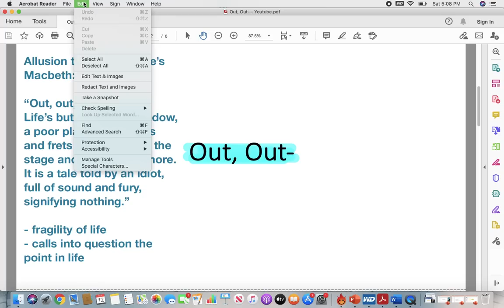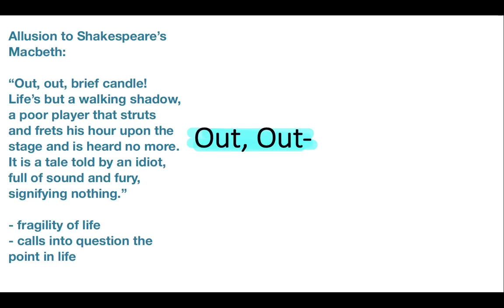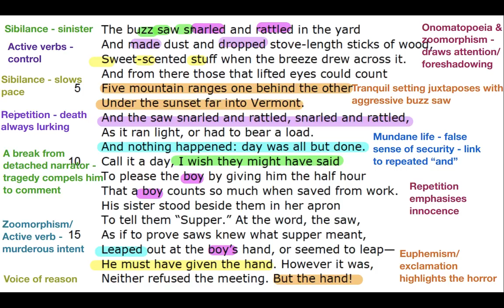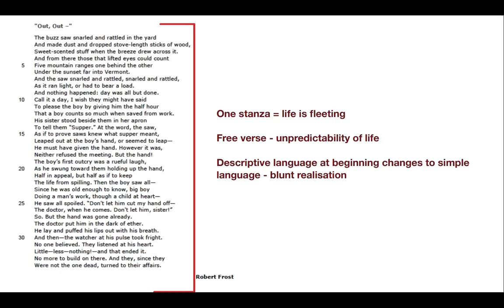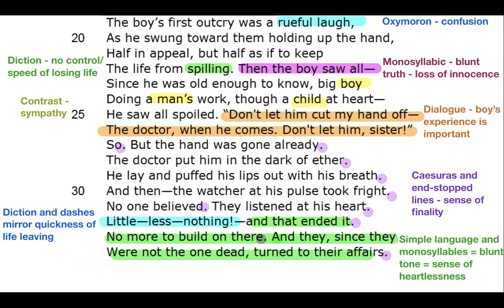Analysis of 'Out, Out-' by Robert Frost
Analysis of 'Out, Out-' by Robert Frost in preparation for the Edexcel IGCSE English Language Examination, Paper 2